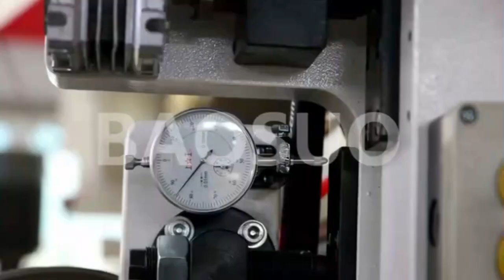【Baosuo】2021 New Toilet Roll and Kitchen Towel Rewinder Line YD-PL600C 6#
YD-PL600C Non stop rewinder line for toilet roll and kitchen towel.
Speed up to 500m/min, 40 log/min
With update new technology:
Embossing heating system
Water bond lamination system

Baosuo enterprise specializes in machine for tissue, including high speed toilet paper roll/facial tissue/napkin/towel/JRT/cotton tissue making machine production line, packing machine, cutting machine...

LinkedIn: Baosuo Paper Machinery Manufacture Co.,Ltd.